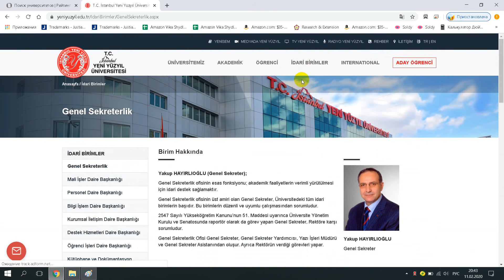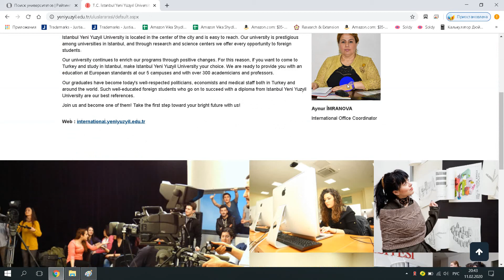Yeni Yüzyıl University